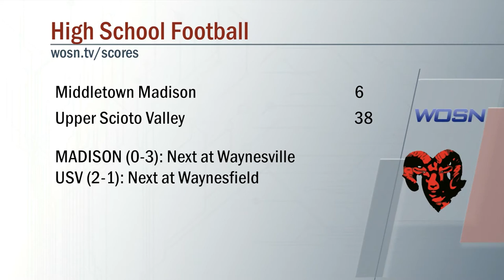Middletown Madison vs USV Football 9/3/2021